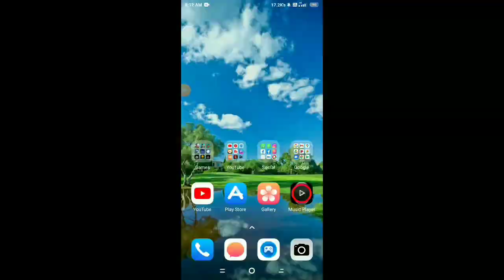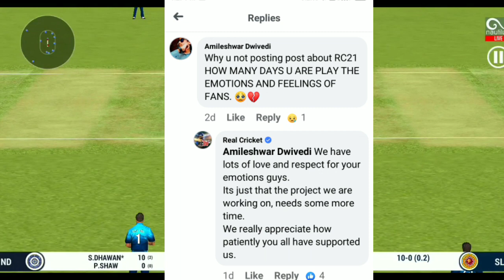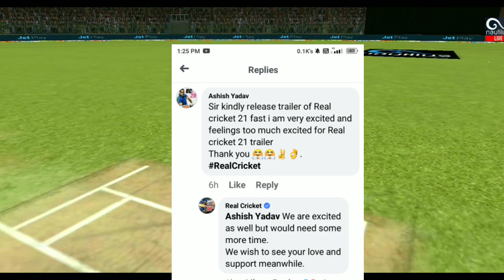Real Cricket 21 Launch | Real Cricket 21 Release Date | Real Cricket 21 Kab Aayega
Hello guy's
About this video-in this video I have informed about real cricket 21 release date with proof. Rc21 kab ayega. real cricket 21 features

Thanks & regards

Harvinder Gaming

queries solved

1) real cricket 21 release date
2) real cricket 21 trailer
3) real cricket 21 game
4) real cricket 21
5) real cricket 21 gameplay
6) real cricket 21 official trailer
7) real cricket 21 new update
8) real cricket 21 download
9) real cricket 21 kab aayega
10) real cricket 21 update
11) rc21 release date
12) real cricket 21 release date in india
13) real cricket 21 release date confirmed
14) real cricket 21 official trailer release date
15) real cricket 21 trailer nautilus mobile
16) real cricket 21 big news
17) real cricket 21 tamil
18) real cricket 20 hack
19) real cricket 20 new update hack